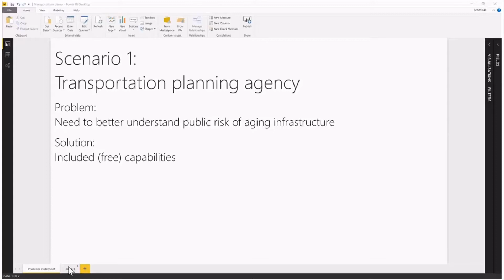ArcGIS Maps for Power BI: Understand Risk in Aging Infrastructure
Make better decisions with maps. In this video, you will learn how to understand risk of your city's aging infrastructure by using ArcGIS Maps for Power BI, a built-in visualization in Microsoft Power BI. When you put your business data on a map and augment with additional information such as demographics, you start seeing patterns and relationships in your data.